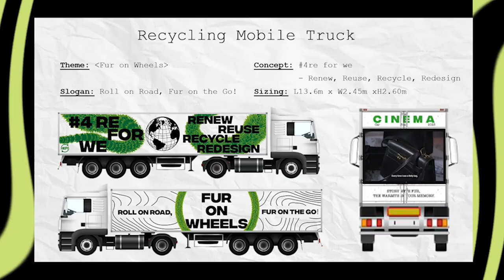Opening Video of Rebranding Fur Fashion Competition 2022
The Award Presentation for Rebranding Fur Fashion Competition 2022 co-organised by SFT and Hong Kong Fur Federation (HKFF) was successfully held on 12 Dec 2022. Over the past 4 months, final year students of BSc (Hons) Digital Fashion were given an opportunity to work in groups, under the guidance and supervision of industry experts from HKFF, to develop creative ideas and campaigns for rebranding fur fashion. On 12 Dec, students presented their projects showcasing the creative media and digital content prepared for their promotional campaigns to HKFF board members to compete for cash prizes and awards.